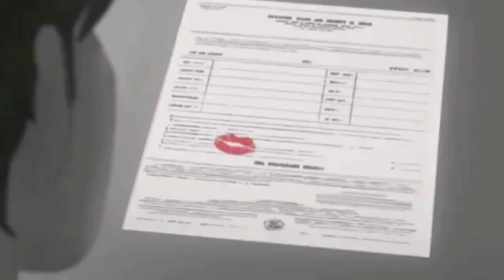TU HAI MERI RANI | NEW SONG (OFFICIAL MUSIC VIDEO)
Hello
My Name Is Sourabh Meena &
Stage Name New Star and  I AM A BACK

SONG NAME;- TU HAI MERI RANI

ARTIST  LYRICS & MUSIC ;- NEW STAR MUSIC (SOURABH MEENA)

RECORDONG;- NEW STAR STUDIO

 MIX/MASTERING;- NEW STAR MUSIC (SOURABH MEENA)

VIDEO  - SOURABH MEENA

LABEL;- NEW STAR MUSIC

Keep Supporting the scene Keep Spreading the love ❤️

new star music